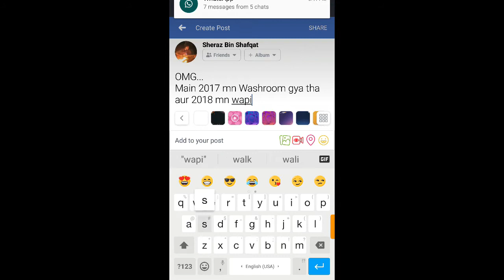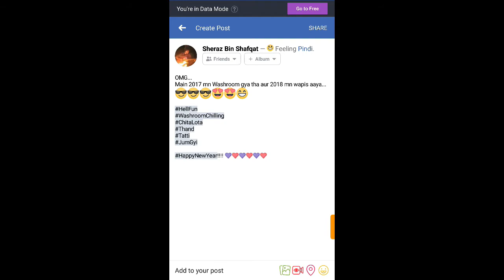New Year's Eve In Other Countries / In Pakistan| Happy New Year |ShiZzu Productions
I make Funny Vines as well as Informative..
Here I share My Information, Experience and Talent With You Guys..